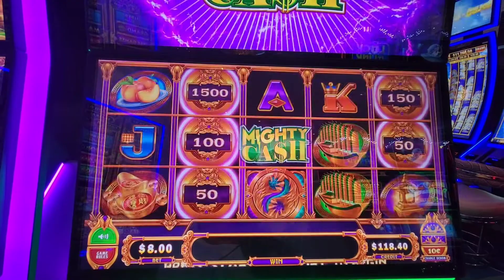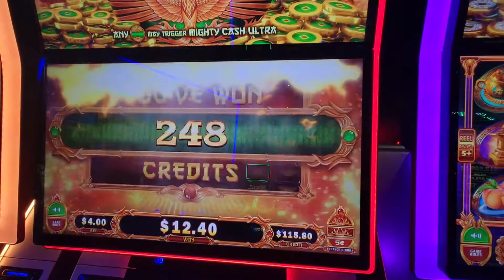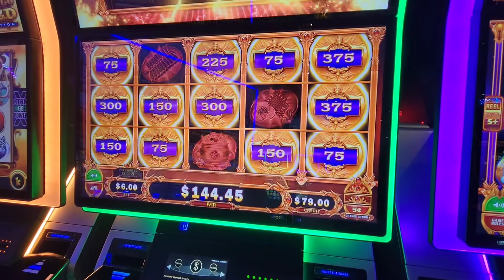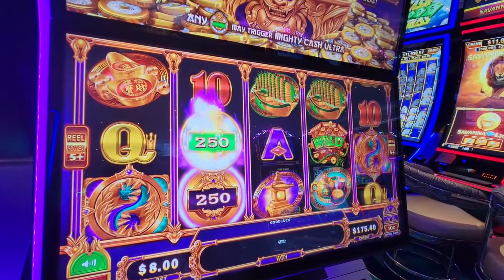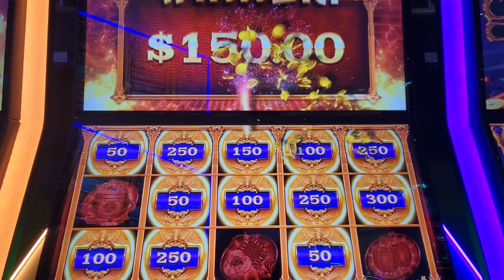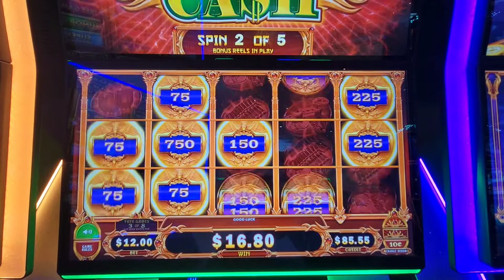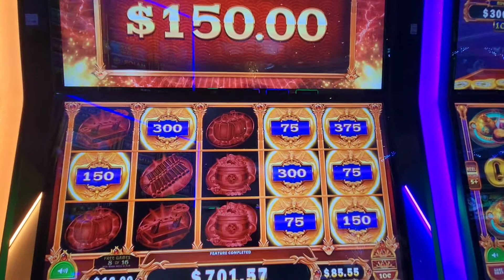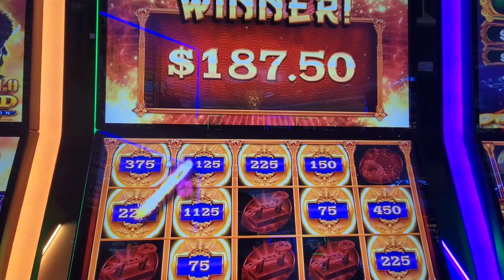A little free play before the group pull! mightycash does it again!